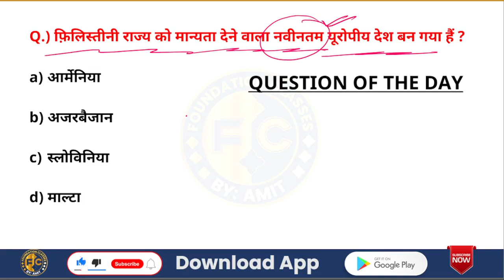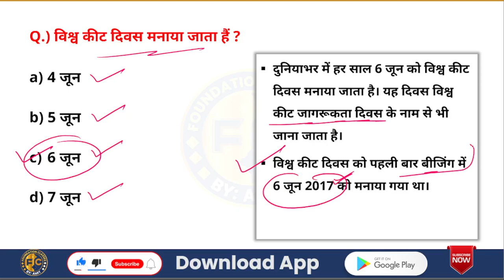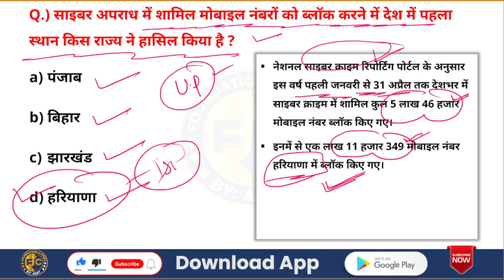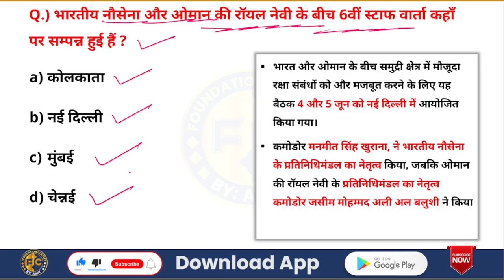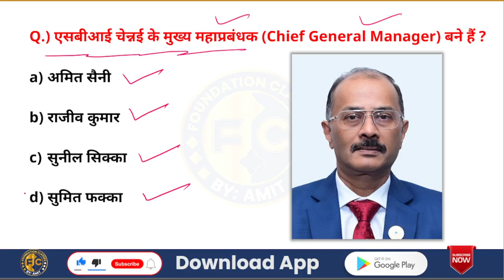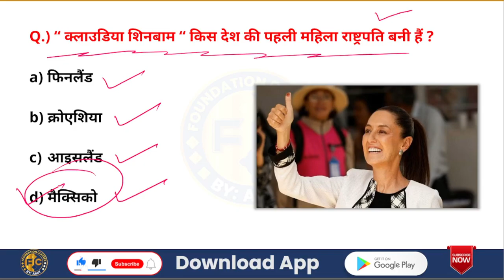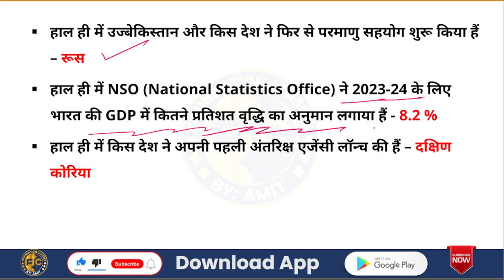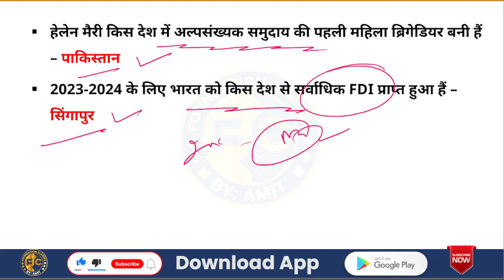7 June 2024 | Current Affairs Today | Daily Current Affairs Classes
7 June 2024 | Current Affairs Today | Daily Current Affairs Classes
Stay up to date with the latest current affairs! Watch our daily video for the top news stories and events happening on 7 June, 2024.
current affairs today yesterday
current affairs may month 2024
current affairs june month 2024
7 June current affairs 2024
7 June current affairs
7 June news